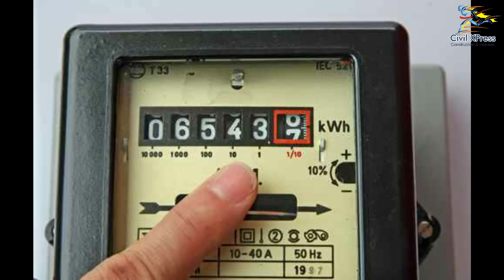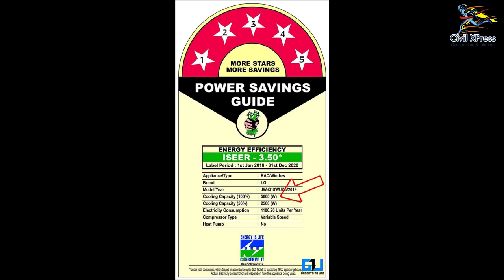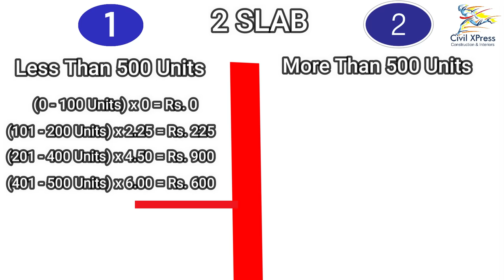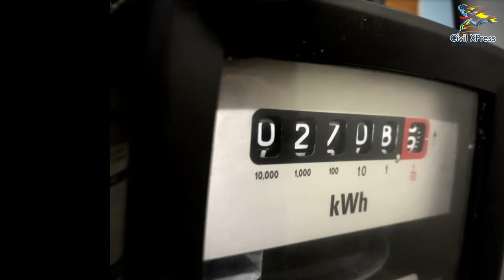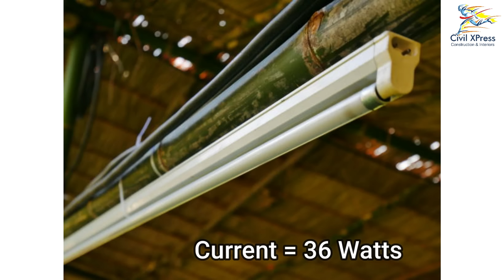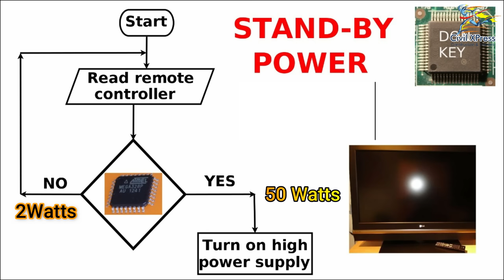𝗖𝗨𝗥𝗥𝗘𝗡𝗧 𝗕𝗜𝗟𝗟 குறைக்கும் ஈசியான வழி | 𝗥𝗲𝗱𝘂𝗰𝗲 𝗬𝗼𝘂𝗿 𝗘𝗹𝗲𝗰𝘁𝗿𝗶𝗰𝗶𝘁𝘆 𝗕𝗶𝗹𝗹 | 𝗠𝘂𝘀𝘁 𝗪𝗮𝘁𝗰𝗵 | 𝗩𝗶𝗿𝗮𝗹 𝗩𝗶𝗱𝗲𝗼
“Civil Xpress” Construction & Interiors
For Construction All Over Tamilnadu 👉: We Charge – Rs.1899 /Sqft
Best Construction Company in Chennai
Thanks for All Your Love & Support மக்களே

Paid Stock Images and Videos (Licensed)

Electric bill: CURRENT BILL குறைக்கும் எளிய வழி இது தான்!|Tips to save electricity bill in tamil

How to save electricity bill at home in Tamil | Reduce electricity bill at home | Electricity bill In this video, I guide you how to Save Electricity At Home and How To Save Electric Bill in Tamil and Money saving tips to save electricity bill. Also demonstrate simple ways of saving electricity at home to reduce electricity bills with some changes.

How to save electricity bill at home in Tamil | Reduce electricity bill at home | Electricity bill

EB Bill பாதியா குறையுமா! How To Reduce EB Bill Using Super Fan

BLDC Fan Experience | Tamil

Tips To Save Electricity While Using AC|AC use பண்ணாலும் Current Bill ஏறவே ஏறாது|Current Saving Tips

OMG.. 𝐋𝐨𝐰 𝐁𝐮𝐝𝐠𝐞𝐭 CONTEMPORARY STYLE House | Fully SUSTAINABLE 𝐇𝐨𝐮𝐬𝐞 𝐂𝐨𝐧𝐬𝐭𝐫𝐮𝐜𝐭𝐢𝐨𝐧

Innovative & Advanced CONTEMPORARY STYLE House in tamil
Incredible Small CONTEMPORARY STYLE House

Simple Survival Model CONTEMPORARY STYLE House

Advantages, disadvantages of CONTEMPORARY STYLE House type budget house in tamil

Uses of CONTEMPORARY STYLE House in tamil
and cost of CONTEMPORARY STYLE House in tamil
All about CONTEMPORARY STYLE House in tamil

Low budget eco friendly construction | eco friendly house